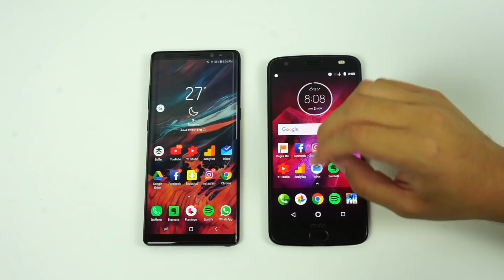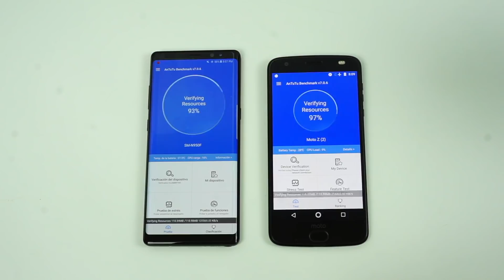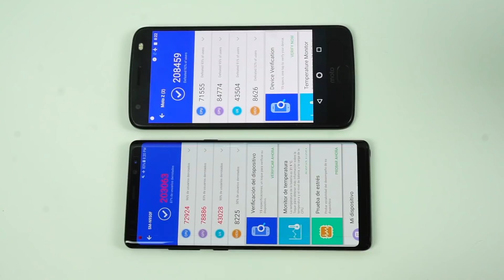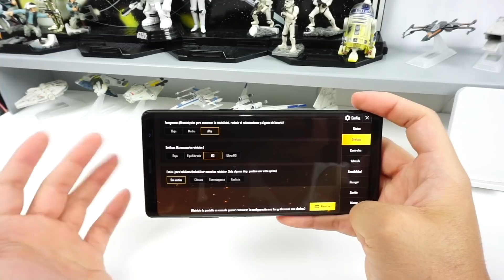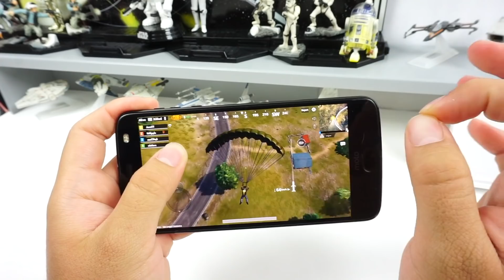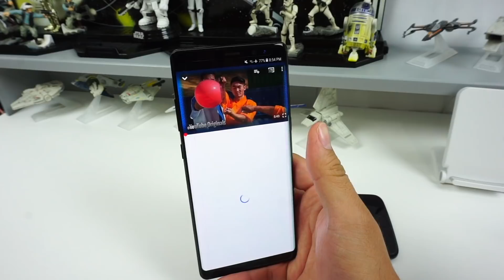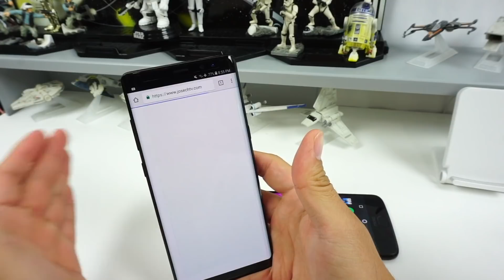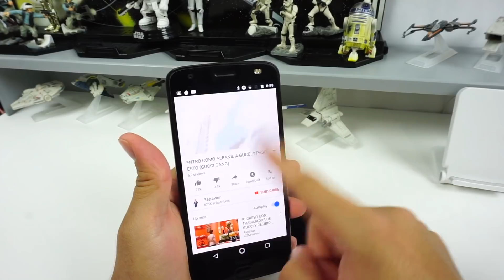Moto Z2 Force vs Galaxy Note 8 / VELOCIDAD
¿Samsung vs Motorola? En el mundo de la tecnología, no siempre lo más caro es lo mejor. Hoy ponemos a prueba a dos de los mejores equipos disponibles actualmente. El Moto Z2 Force contra el Samsung Galaxy Note 8. Ponemos a prueba habilidades de rendimiento, multitarea, y velocidad. Y el ganador, vaya que le da un twist interesante al vídeo..